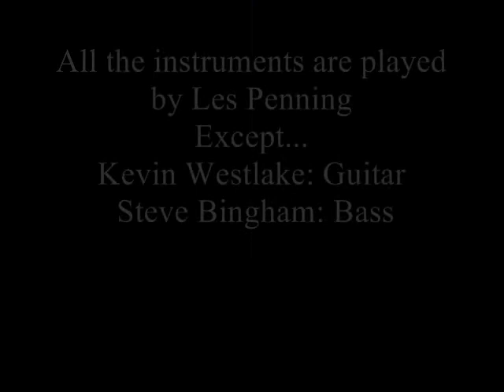Les Penning The willow fair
Single from 1983.